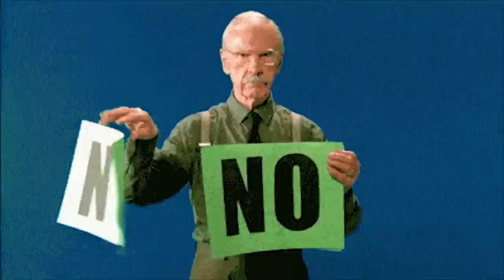ONLINE OYUNLARA BAYILIRIM!! (EKŞİ SÖZLÜK ve ELEŞTİRİ YEMEK)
Davet kodumuz: TANKMANIA

Bugünkü video böyle bir acayip, bir değişik, bir böyle ne oluyorum ya ben dedirten cinsten bir video! VE ÇOK SEVİYORUM BÖYLE VİDEOLARI! Şu anda bağırır gibi oldum ama heyecan göstergesi açısından büyük yazdım.

Umarım sizde izlerken bu nedir arkadaş ile ehehe arasında gidip gelen bir duygu içerisinde olursunuz.

Kendinize çok iyi bakın, güzel günler dilerim.

İyi seyirler!